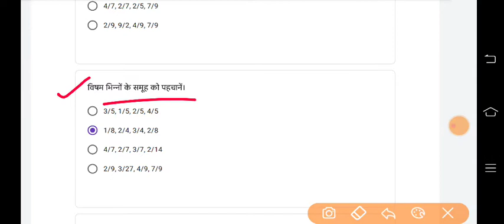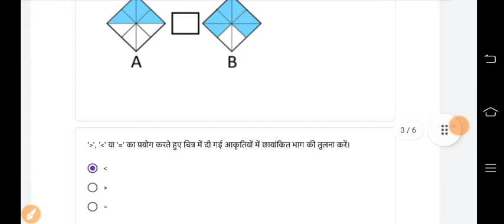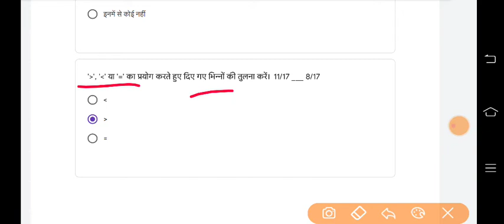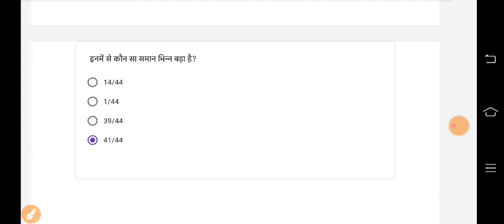class 7 / कक्षा 7 Quiz abhyaas maths/गणित week/सप्ताह 48 दिनांक 4/6/22 क्विजअभ्यास conve Quiz